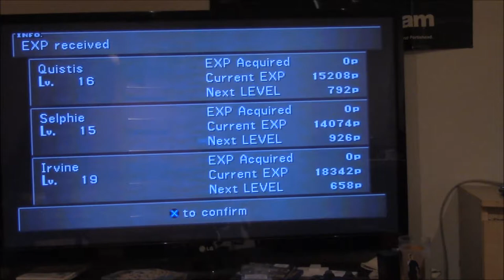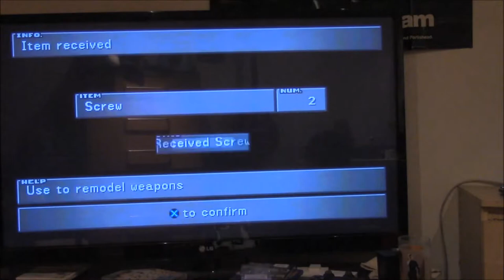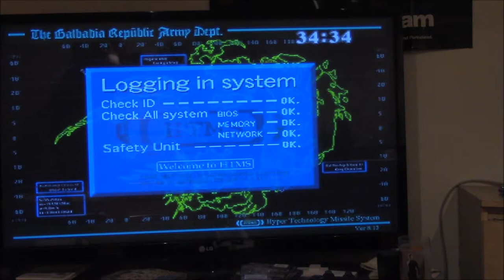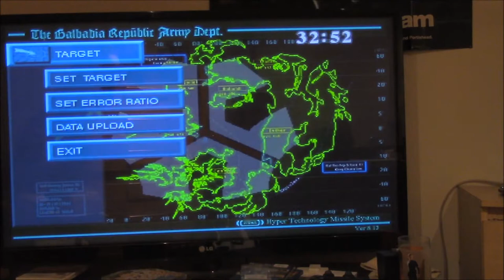Let's Play Final Fantasy VIII Part X12